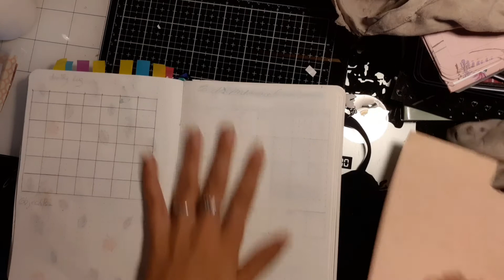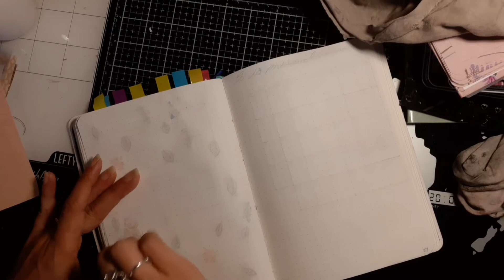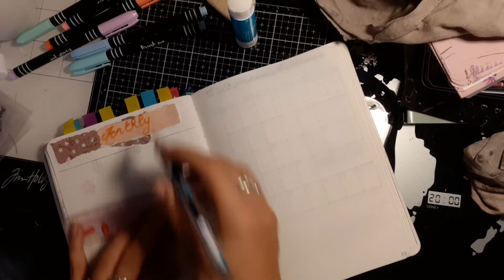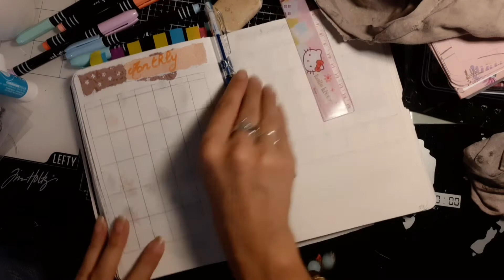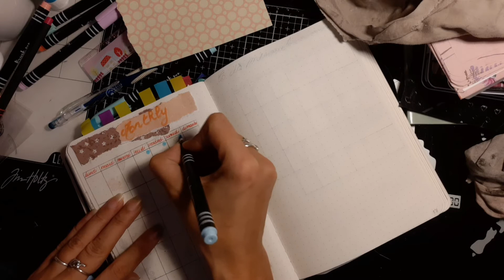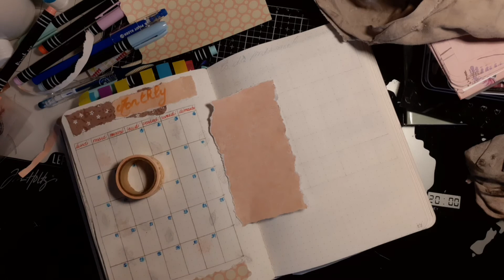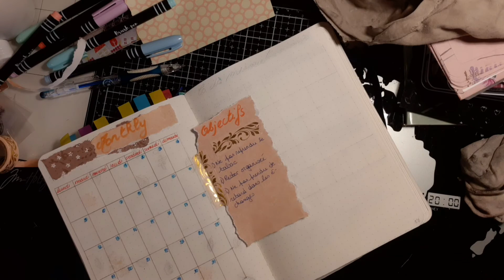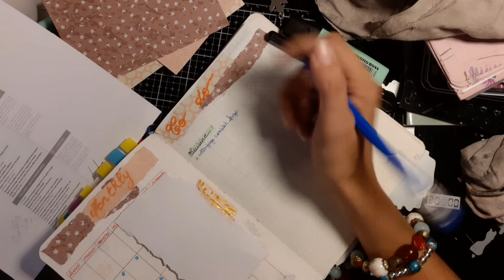bullet journal: monthly log